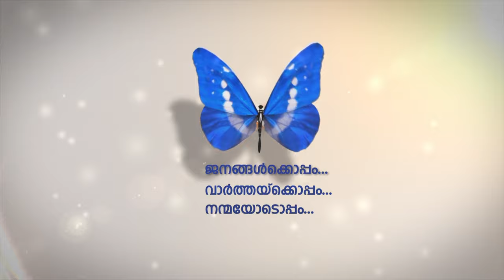വ്യോമപാതയില്‍ മാറ്റം വരുത്തി യുഎഇയിലെ ദേശീയ വിമാനക്കമ്പനികള്‍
അറേബ്യന്‍ കടലിടുക്ക് മേഖലയില്‍ രൂപപ്പെട്ട ഇറാന്‍-യുഎസ് സംഘര്‍ഷാവസ്ഥയെ തുടർന്ന് യുഎഇയിലെ ദേശീയ വിമാനക്കമ്പനികള്‍ തങ്ങളുടെ വ്യോമപാതയില്‍ മാറ്റം വരുത്തി.
ഇതേതുടർന്ന് ചില സര്‍വീസുകളില്‍ സമയക്രമം മാറ്റം വരികയും നിലവിലേതിനേക്കാള്‍ കൂടുതല്‍ സമയം വേണ്ടിവരുമെന്നും കമ്പനികള്‍ അറിയിച്ചു.